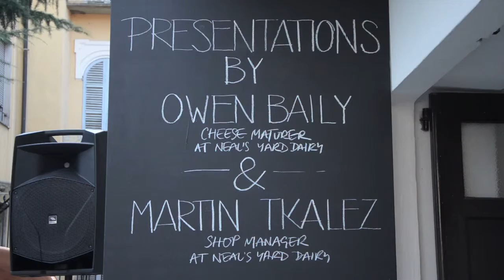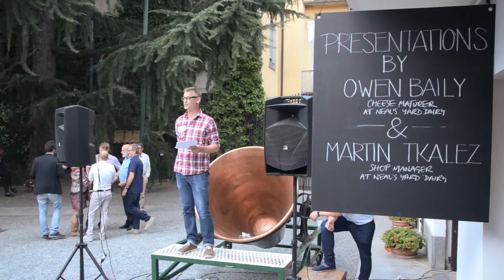Bra 2015 – The Talk at Giorgio Cravero's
Every two years Slow Food host ‘Cheese’, an event where many mainly Italian cheesemakers, gather in Slow Food’s home town of ‘Bra’, a beautiful hill-top town in Piedmont an hour or so south of Turin. Over recent years, there have been more exhibitors from abroad (including ourselves) and it is an event that everyone at Neal’s Yard Dairy looks forward to with great enthusiasm. ‘Bra' is also the home of the ‘Cravero’s’, a 5th generation family of Parmesan maturers and the suppliers of our Parmesan cheese since 2003. During this 4 day event, we take the opportunity to host an event to which many of our industry friends are invited, and at which somebody in our business makes an address. In 2015, it was the turn of Owen Baily (our head cheese maturer) and Martin Tkalez (who manages our Borough Market shop) to talk about the areas of our business that they manage.